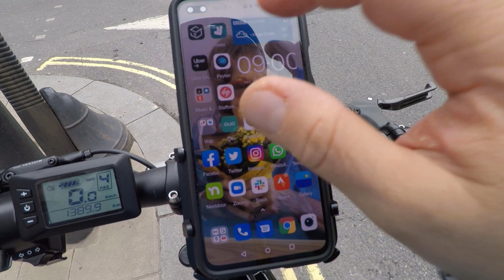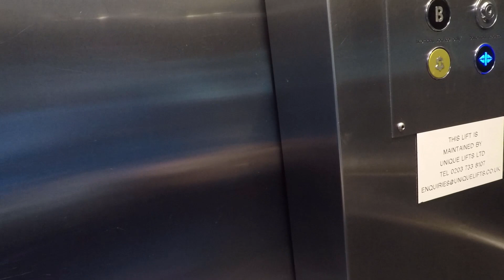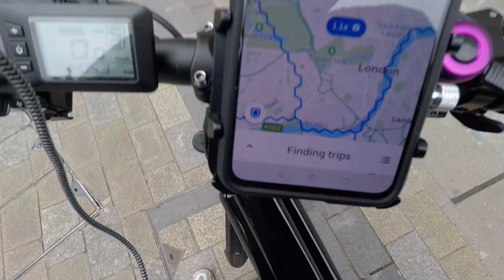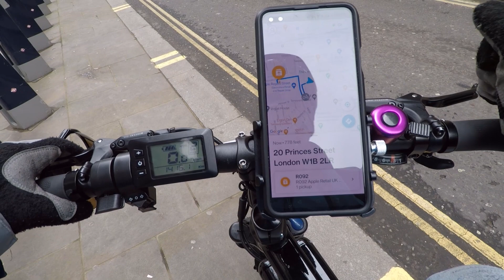Delivering for Stuart (and UberEats) Through London Protests by E-Bike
Hey folks,  here's another Saturday of my London Delivery Adventures!  This time I work a 6 hour Stuart shift,  squeeze in a quick UberEats delivery on my break,  make my way through some anti-mask/covid-denier protests - and I actually spot Jeremy Corbyn!  Fun!
MY KIT:
Bicycle Things:

   ►  Kryptonite New York Standard Lock
   ►  Kryptonite Evolution Chain Lock
   ►  Hiplock GOLD: Sold Secure Rated Wearable Chain Bicycle Lock

Camera and Phone Things:
  ► GoPro Hero 5 black
  ► OnePlus Nord